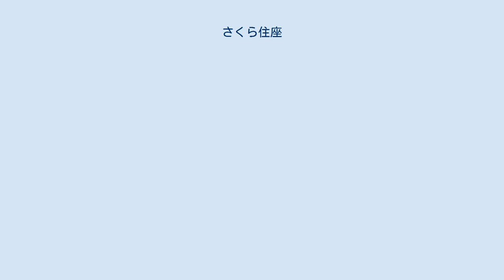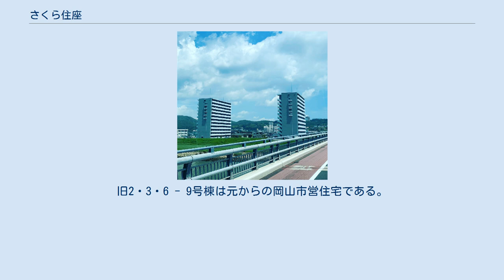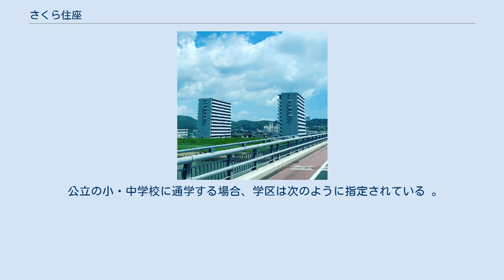さくら住座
塀札 現在のさくら住座 さくら住座（さくらじゅうざ）は、岡山県岡山市中区にある岡山市営住宅、その一帯の町丁。
 元々の地名は「花畑（はなばたけ）」と「網浜（あみのはま）」である。
1889年（明治22年）の市制施行の際、岡山市内となる。
 1967年（昭和42年）の住居表示事業で網浜・花畑のそれぞれ一部がさくら住座となる。
町名は旭川にかかる桜橋にちなんで名付けたようである。
 在りし日のさくら住座 （２０１１年） このさくら住座一帯は1951年（昭和26年）から1953年（昭和28年）にかけて集合住宅が建設され、 １号棟から９号棟まで計１７６戸が整備された。
 旧1 - 9号棟（番館）までの住宅9棟と付属施設があったが、うち旧1・4・5号棟は元は岡山県営住宅・花畑団地であり、平成24年度に県から岡山市に無償譲渡で移管した。
旧2・3・6 - 9号棟は元からの岡山市営住宅である。
 鉄筋コンクリート造の岡山市営住宅の中では、建て替え前の時点で2番目に古かった（もっとも古いのは昭和24年度 - 27年度竣工の門田白鳥住座（2020年（令和元年）に解体））。
 平成に入り、住棟の老朽化に伴い、鉄筋コンクリート造12階建て市営住宅・2棟に建て替えられる計画となった。
 岡山市では、さくら住座に市営住宅・門田白鳥住座を統合する形での現地建て替え事業「さくら住座再生事業」を実施。
 まずは第1期工事として2014年（平成26年）敷地内北西側の旧1 - 4号棟を解体した跡地に新1号棟を整備した。
 続いて第2期工事として2017年（平成29年）敷地内南側の旧5・6・7号棟ほかを解体した跡地に新2号棟を整備した。
 敷地内北東側の旧8・9号棟も合わせて解体され、現在は居宅介護支援事務所が建つ。
 なお、整備事業に合わせて北に接する東山中学校の用地拡大も行われ、団地面積が若干縮小され、北側の道路が新しく整備された。
 西には旭川が流れ、南西には桜橋が架かっている。
南向かいには岡山ガスの本社ビルがある。